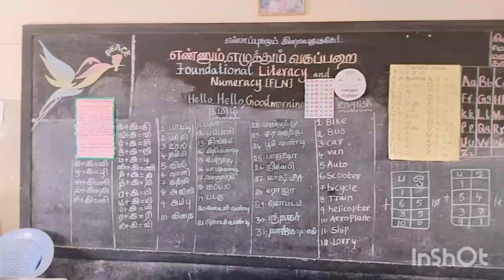பருவம் இரண்டு எண்ணும் எழுத்தும் வகுப்பறை எண்ணும் எழுத்தும் வகுப்பு பாடம் EE class room